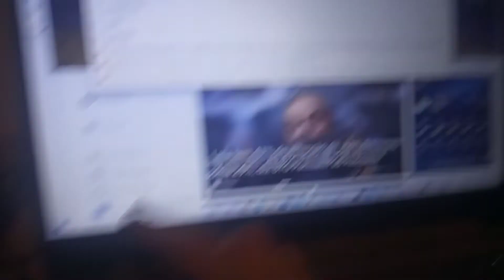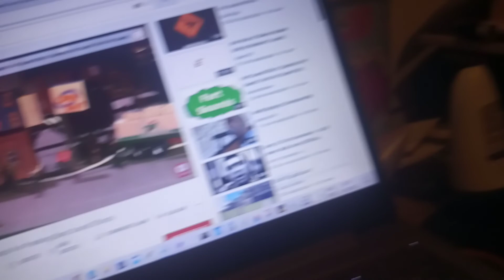The secret life of pets 3 burp sound